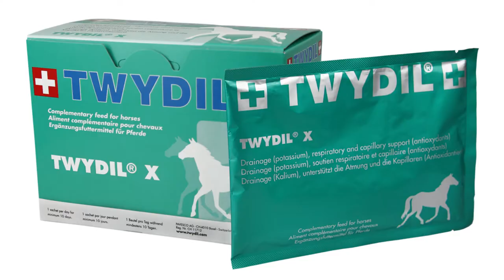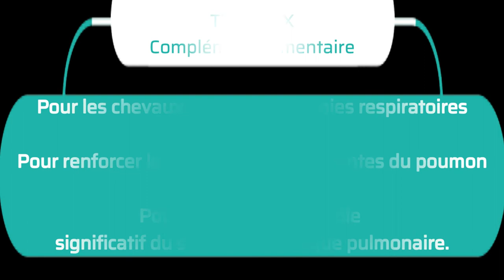Twydil X : Présentation du complément alimentaire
REMERCIEMENTS SPECIAUX à la pharmacie Moruzzi de Sainte-Gauburge Saint-Colombe (61) pour son accueil